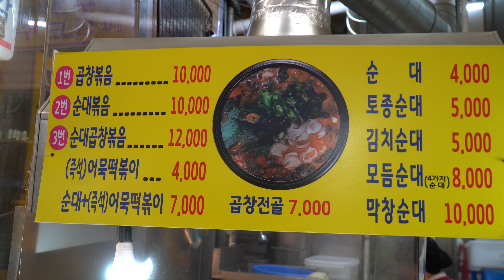1인분에 곱창을 이렇게 많이주나요?! 넉넉한 인심에 평일에도 줄서야먹는 곱창볶음집 l Stir-fried giblets [Korean street food]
오늘도 다양하고 맛있는 음식들을 소개합니다.
4K화질로 눈도 즐겁게, 그리고 COOKING ASMR로 귀도 즐겁게 !

Today, we also introduce a variety of delicious foods.
Enjoy your eyes with 4K quality,
And with COOKING ASMR, your ears are also fun!